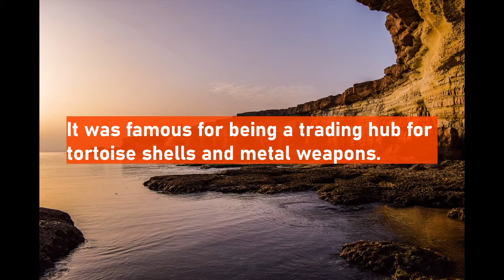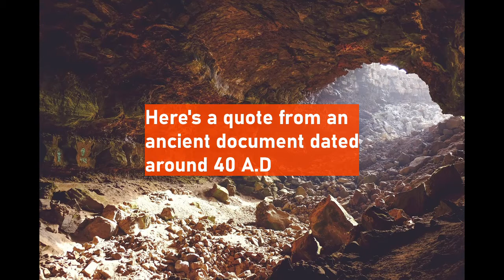THE LOST CITY OF RAPHTA - FOUND IN TANZANIA?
Has the lost city of Raphta been found in Tanzania?